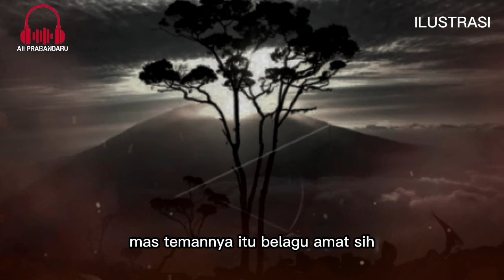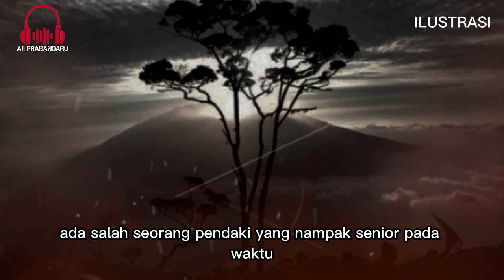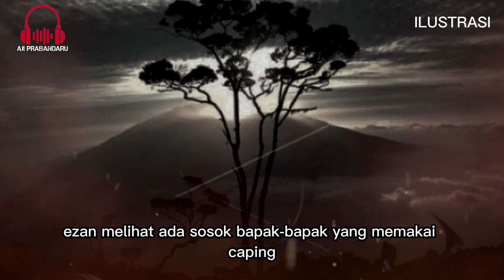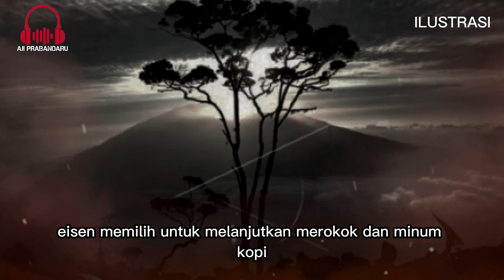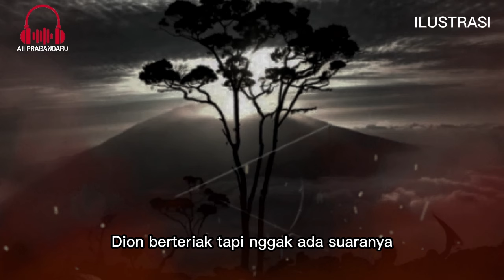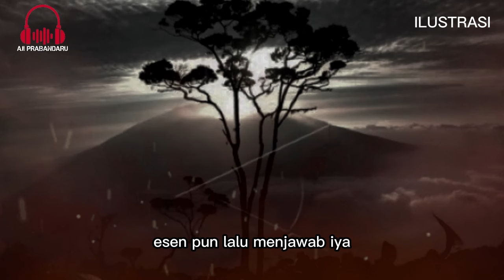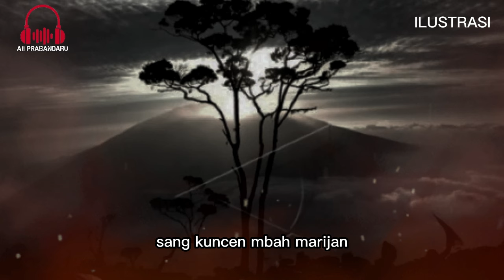PENDAKIAN TERSERAM !! BEGINI AKIBATNYA KALO TAK PUNYA ADAB -DICULIK DEMIT GUNUNG MERAPI